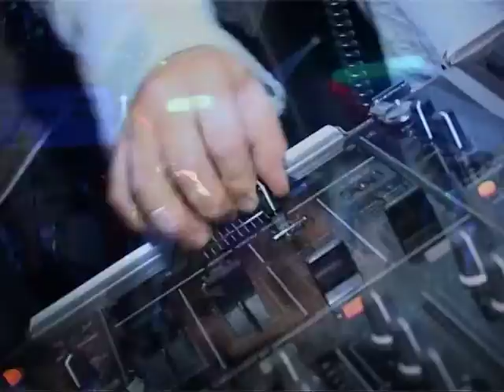6.6.2008 Twister - Moldava nad Bobvou / VideOOldies Mix dVj.kukOO